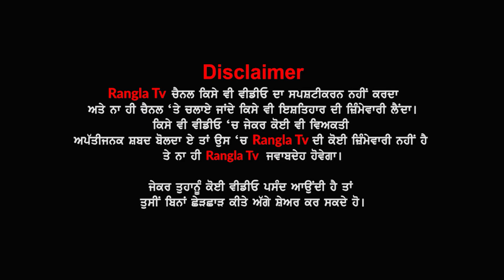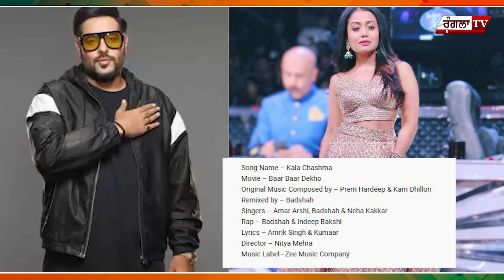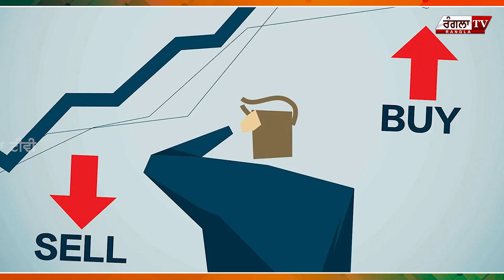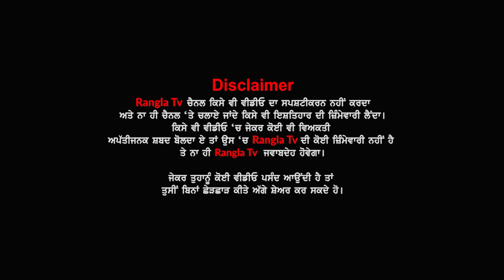ਆਖਿਰ ਕਿਵੇਂ 11000 'ਚ ਲੈ ਲਿਆ ਗਿਆ ਕਰੋੜਾਂ ਰੁਪਏ ਦਾ ਗੀਤ..! 'ਤੈਨੂੰ ਕਾਲਾ ਚਸ਼ਮਾ ਜੱਚਦਾ ਏ' ਗੀਤ ਦੀ...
ਆਖਿਰ ਕਿਵੇਂ 11000 'ਚ ਲੈ ਲਿਆ ਗਿਆ ਕਰੋੜਾਂ ਰੁਪਏ ਦਾ ਗੀਤ..! 'ਤੈਨੂੰ ਕਾਲਾ ਚਸ਼ਮਾ ਜੱਚਦਾ ਏ' ਗੀਤ ਦੀ ਸੁਣੋ ਅਸਲ ਕਹਾਣੀ!